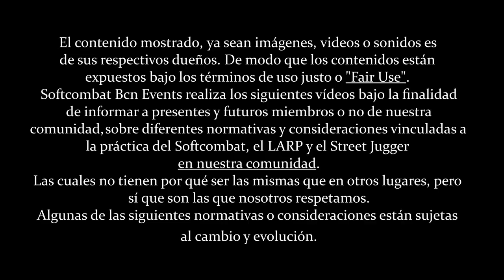Normativa juego "El Tomahawk" aplicada por SoftBcn | Softcombat Dinámicas #12 ⚔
Nuevo video!

Aquí os traemos "El Tomahawk" un juego que surge de la evolución del "Inmortal" que os contamos la semana pasada, en el cual, nuevamente, sólo puede quedar Uno
Pero esta vez aprovecharemos para hablaros sobre arrojadizas y la normativa que nuestra comunidad aplica a estas en cuanto a seguridad y en cuanto a usabilidad en este juego y combate.

RESUMEN de la NORMATIVA:
* Juego pensado como calentamiento.
* Es un todos contra todos.
* Se diferencia del Inmortal por qué se permite el uso de una o más arrojadizas de dominio y uso común.
* Cada jugador tiene (1) solo PV.
* Cuando alguien te golpea en zona válida, se debe proceder a agazaparse (o enfunar  arma, demostrando actitud de no combate).
* Cuando la persona que "te ha derrotado" cae todos los que habian sido derrotados, e vuelven a incorporar al juego.

OBJETIVOS:
* Ser el último vivo, es decir haber derrotado a todos los demás participantes.

CONSIDERACIONES:
* Ideal para calentamiento.
* Ideal para exhibiciones a público novato.
* Hacer varias rondas, pero intentar que no se alargue más de 5-7min la ronda.

* 2 modalidades: "Guarra" y con Honor.
* La "Guarra" mola más.
* Se puede aplicar sistema de combate por Honor, rolear ataques, pesos y heridas.

ÍNDICE:
[0:00] Introducción
[0:48] ¿Por qué  el Tomahawk?
[1:24] Normativa del Juego
[2:44] Normativa de Arrojadizas de SoftBcn
[4:34] FAQs sobre el Inmortal y el Tomahawk
[7:57] Conclusiones, Like and Sub